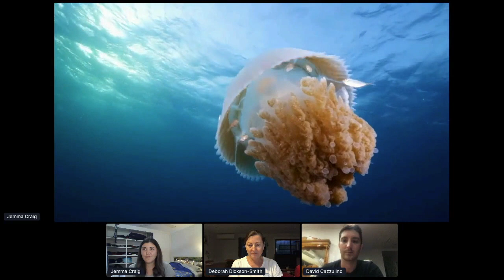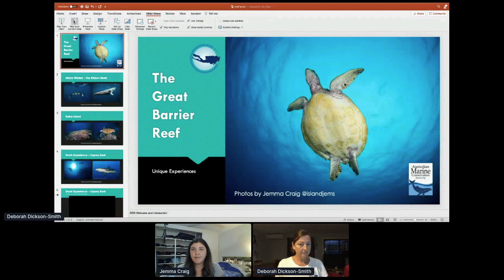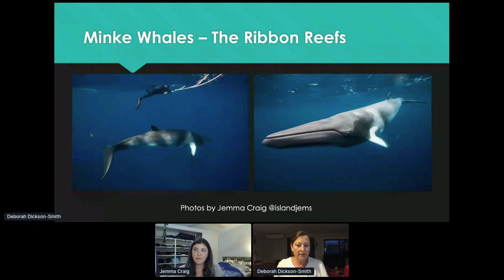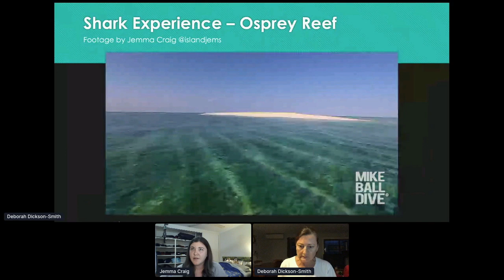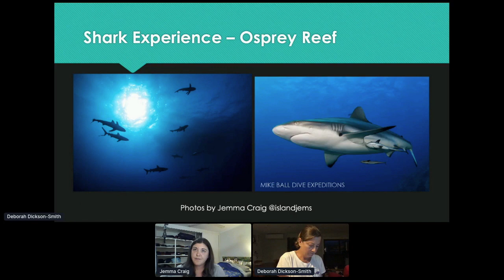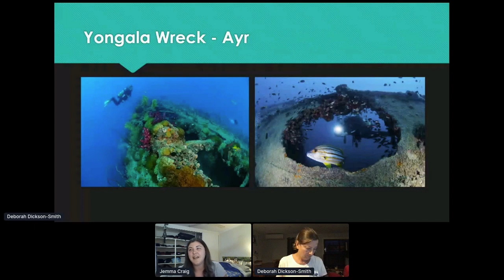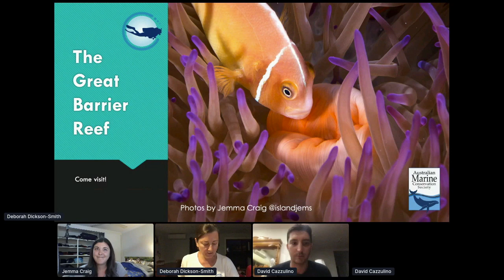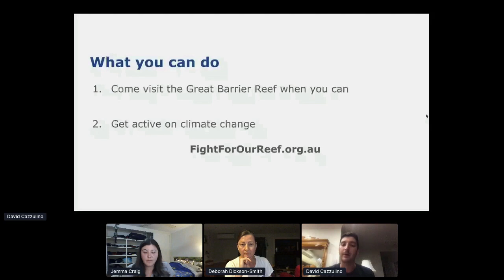Why The Great Barrier Reef Is Still Great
Deborah Dickson-Smith from Diveplanit Travel talks with David Cazzulino from the Australian Marine Conservation Society and Jemma Craig from the Climate Foundation about the Great Barrier Reef at Scuba.Digital 2020. Why it is still great – and how you can help save it!